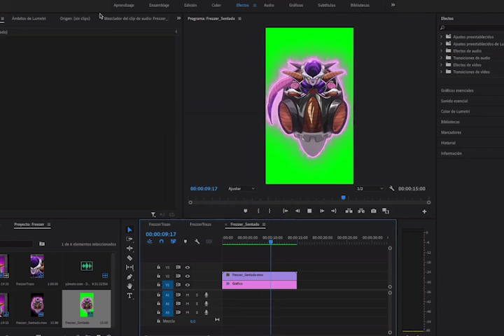DemoReel 2022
DemoReel recopila de trabajos desde el 2004 hasta el 2022